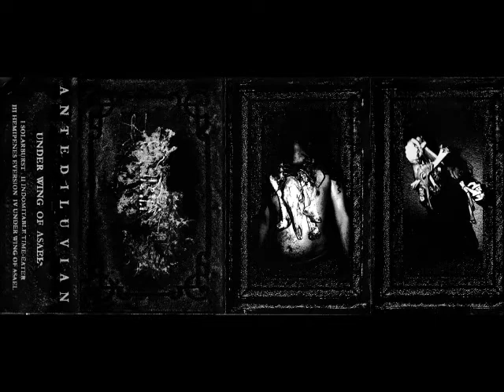Antediluvian (CAN) Serpent Of Thy Grail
Cruel bestial, raw black metal hailing from fucking Canada! From the "Primeval Cyclical Catastrophism" demo of 2007.